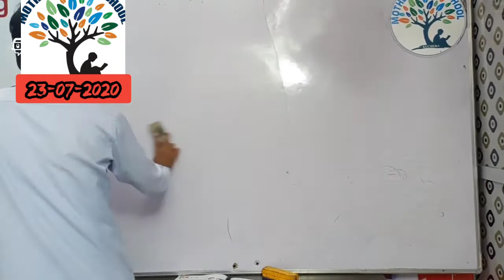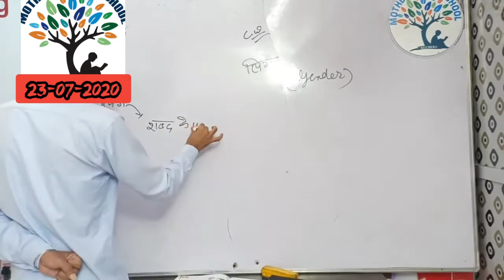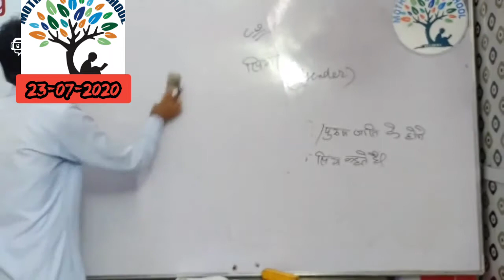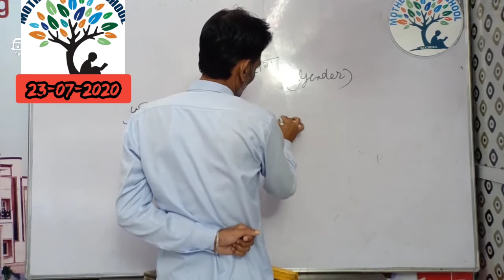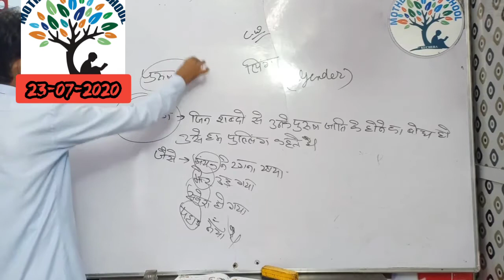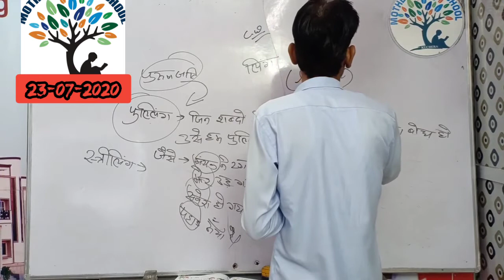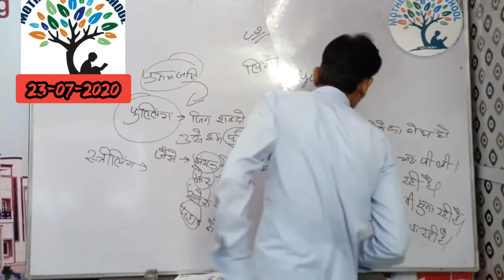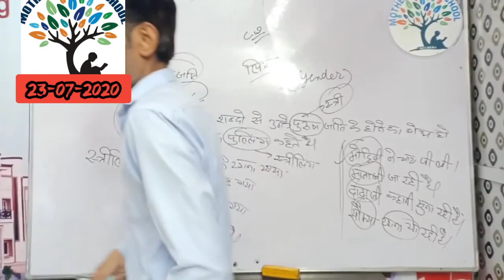Class 2 HINDI grammar